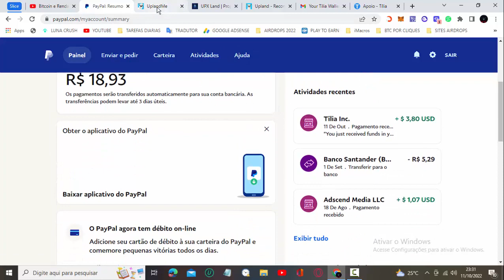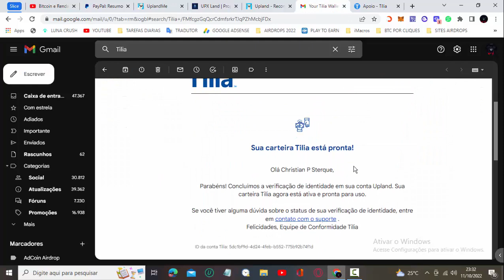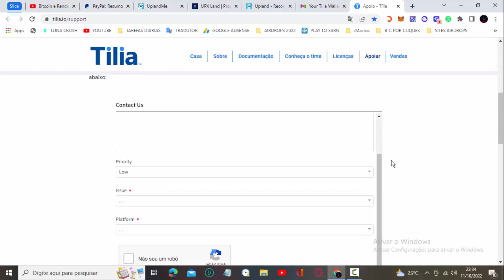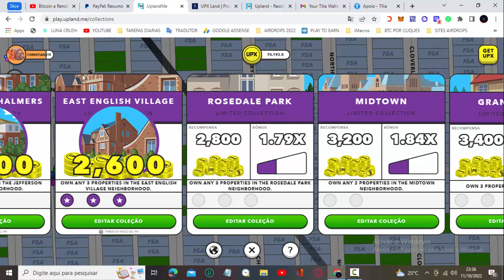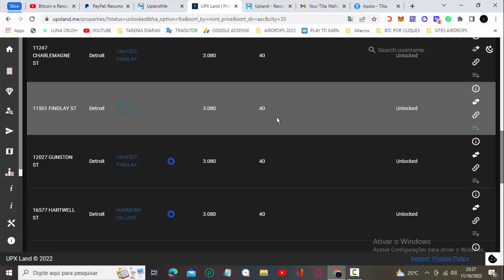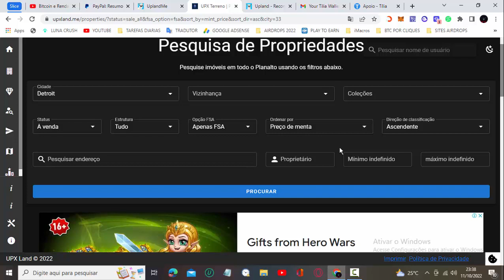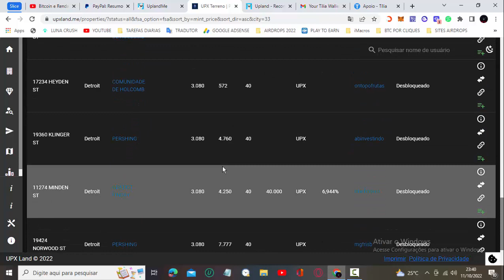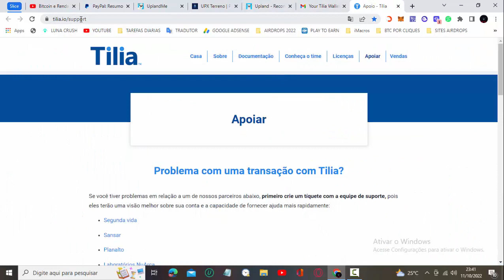O MELHOR P2E de 2022 - Dicas para Ser APROVADO para o Paypal em UPLAND e Receber em Dólar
Dicas do que fiz para ter a sua conta aprovada em UPLAND para vender suas propriedades em Dólar e depois sacar para sua Conta Paypal.